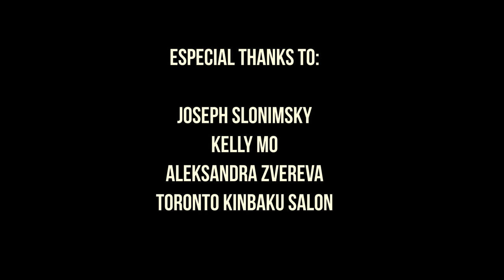Shibari - Short Documentary by Caio Santos and Michel Aguilar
A short documentary made for the Broadcasting program of Centennial College by Caio Santos and Michel Aguilar.

Thank you, KJ, Lilly and the Toronto Kinbaku Salon for the opportunity to make this short documentary.